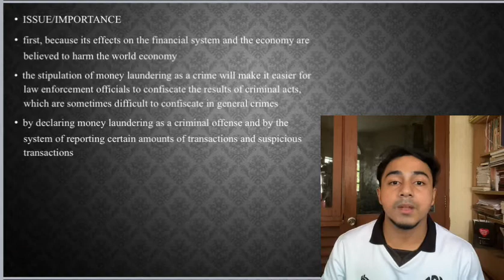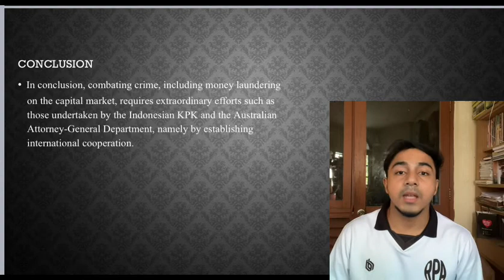FIN435: MONEY LAUNDERING IN CAPITAL MARKET